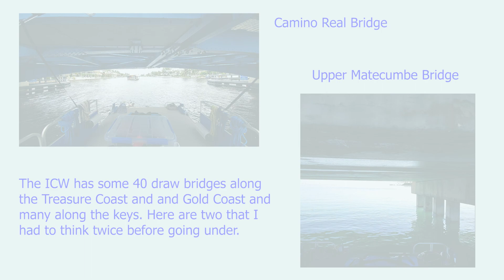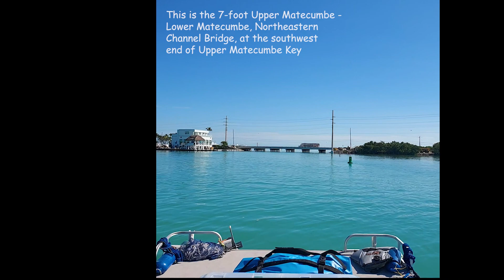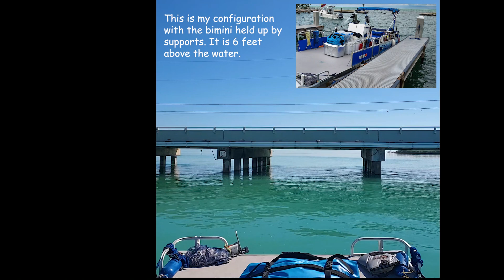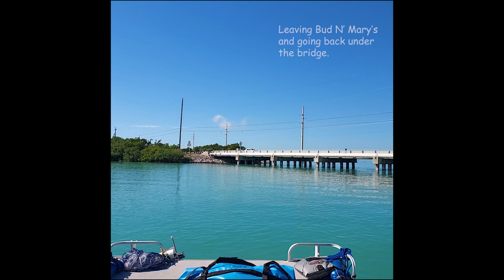Beware of Low bridges YouTube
The draw bridges, some 40 of them, along the ICW range in height from 9 feet to 35 feet with one being 55 feet high. I had interesting experiences with two bridges: the Camino Real bridge at Boca Raton and a 7-foot bridge between Florida Bay and the Atlantic Ocean. Here are my videos of the encounters.

Chapters
00:00 Camino Real Bridge in Boca Rotan
05:18 Upper Matecumbe Bridge in the Keys